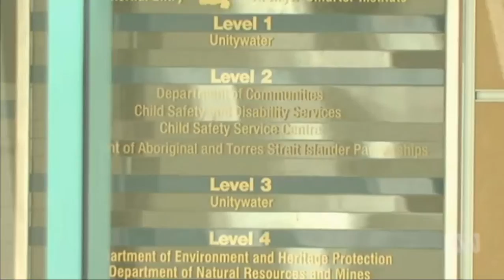Qld child safety officers lack resources and are working under extreme pressure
23/11/2016 Premier Annastacia Palaszczuk satisfied that Minister Shannon Fentiman has acted appropriately and swiftly over review into the death of Mason Lee.